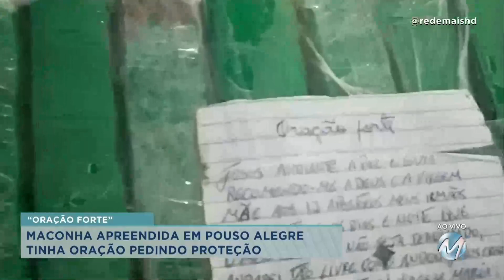Sul de MG: maconha apreendida em ônibus tinha oração pedindo proteção e fé